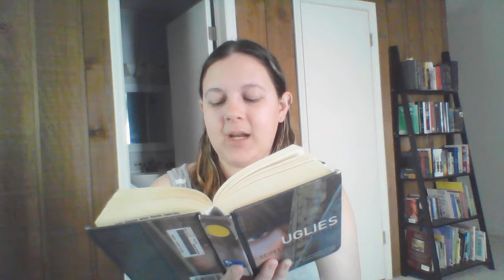Uglies Chapters 31-32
This is book one of a four part series by Scott Westerfeld. A big shout out to Scholastic for relaxing their copy right policy temporarily due the the COVID-19 to allow me to read this book to my students. Please be aware that two chapters will be posted each day during the week until the book is finished. This is designed to be an enjoyment read, so there will be no follow up work or questions to go along with it. In June of 2020 these videos will be removed from youtube.